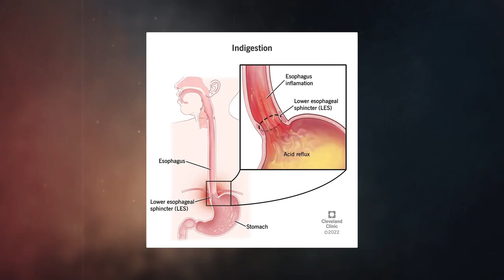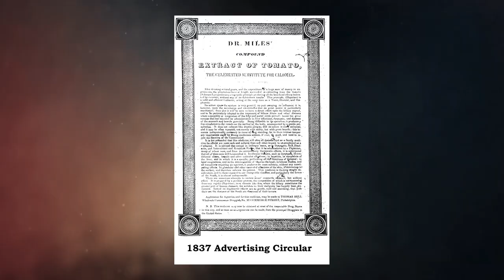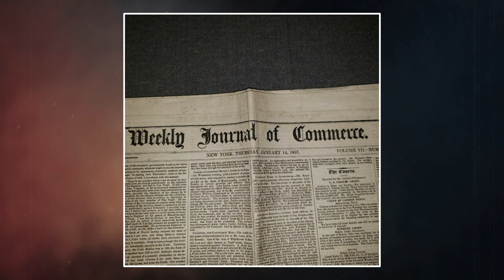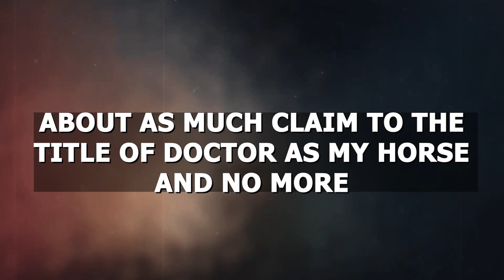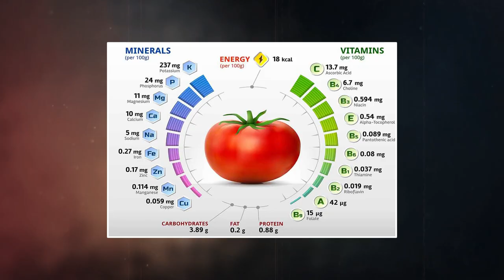The SHOCKING Truth Behind Ketchup's History!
Uncovering the Shocking Truth Behind Ketchup's Controversial History!

The 1800s gave us the first steam locomotive, commercial light bulb, matchbox, and Coca-Cola. But before we dive into the fascinating story of ketchup, we need to acknowledge the less desirable inventions of the 19th century - including the peculiar ketchup pill. Yes, you heard that right - ketchup in pill form. Hold on to your taste buds because this will be a wild ride.

In today's video, we look at Uncovering the Shocking Truth Behind Ketchup's Controversial History! Keep watching to see mind-blowing food facts, weird but true food facts, nutritional facts, food innovations, and explainers.

Inspired by The Thick and Tangy History of Ketchup

Inspired by A History of Ketchup

Inspired by This is REAL Ketchup and its Mind Blowing